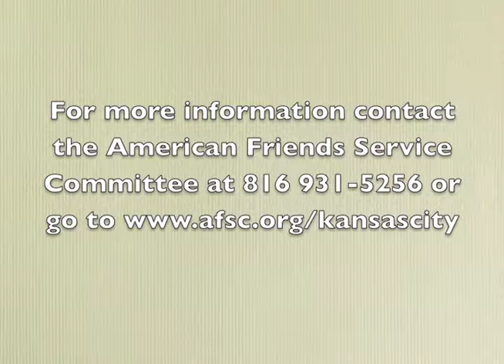Renewing Dr King's Poor People's Campaign Moderator Rev Sam Mann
Kansas City AFSC with the SCLC of Greater Kansas City organized the 2014 annual Martin Luther King, Jr. community forum. The title of the forum was "Waking from the Nightmare: Renewing Dr. King's Poor People's Campaign."

A variety of insightful panel members offered comments which stimulate a lively discussion with the 200 audience members attending the event. Panel members included: Councilman Michael Brooks, President, Concerned Clergy of GKC; Rev. Antoine Lee, Historic East Neighborhoods Coalition; Janet Moss, community activist; Terrance Wise, Workers Organizing Committee of KC; Michael D. Bates, NAACP-KCMO Executive Committee member; and Maria Kline, President of Juniper Gardens tenants' association, KCK.